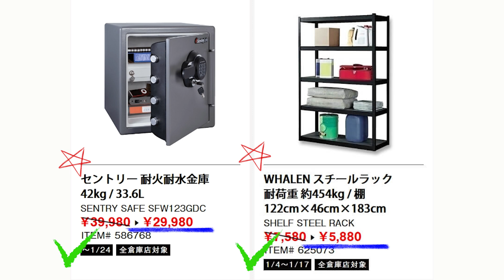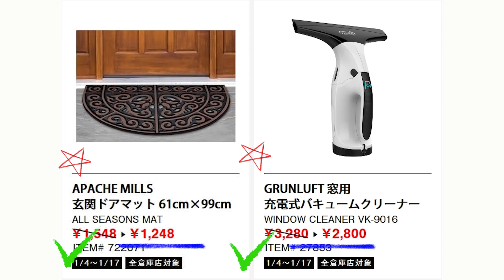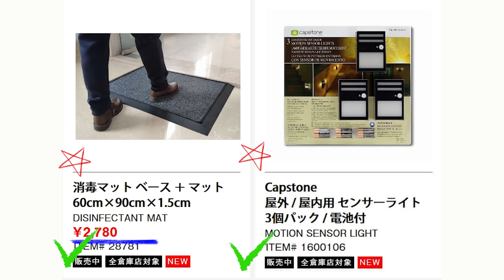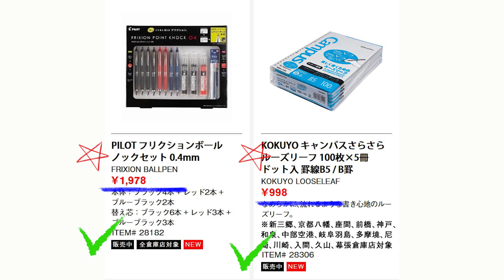【2021 01 04】コストコ magazine セール クーポン 最新 情報 【2021 HAPPY NEW YEAR】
コストコ購入品のレビューチャンネル
毎回プレゼント企画もあるのでぜひご参加ください。

Song : Keys of Moon Music - The Success_Corporate Music